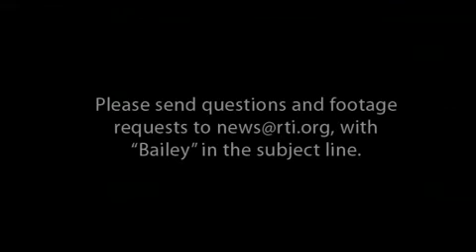RTI Expert Don Bailey: Fragile X Syndrome Research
RTI expert Don Bailey talks about his research in early childhood development and, specifically, the effect of Fragile X Syndrome.